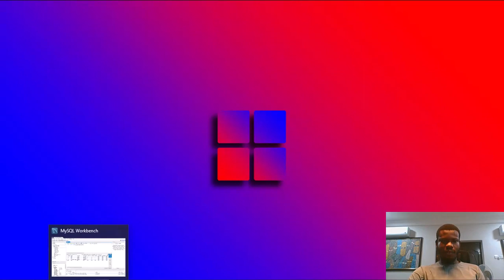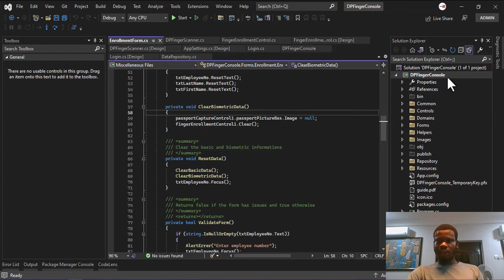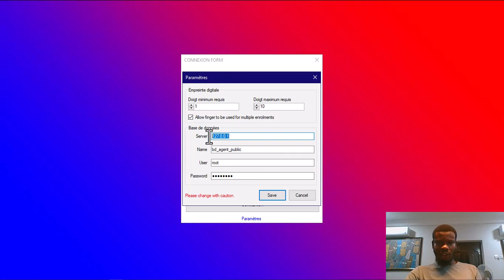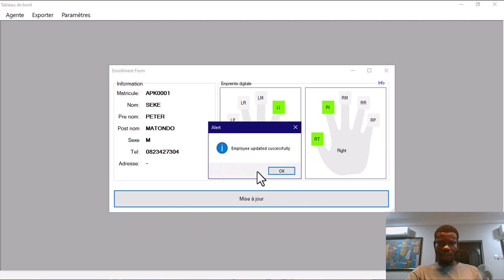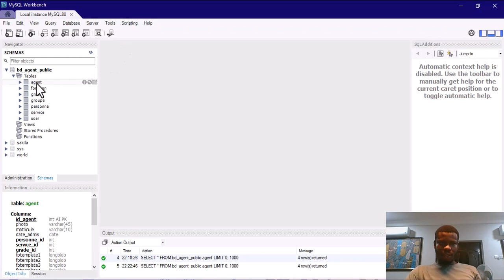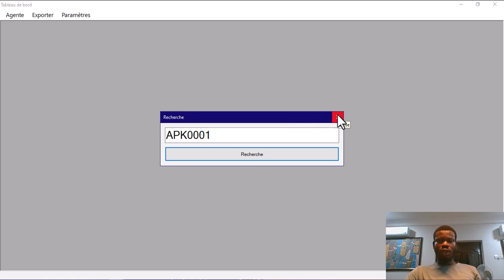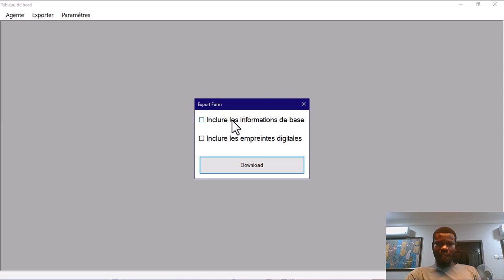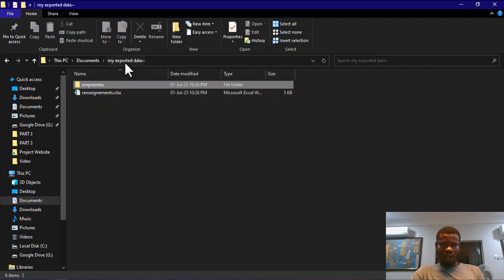Fingerprint Capture and Identification Source Code using DigitalPersona, C#, and MySQL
Biometric Fingerprint Enrollment and Verification System using C#, Dapper, and MySQL
This solution targets DigitalPersona U.are.U 4500 devices.
This source code handles biometric fingerprint enrolment and 1:N matching verification.
It also handles the extraction of captured data as a zip file.
MySQL Database and Dapper ORM were used.
Serilog was used for logging.

Features:
1. Enrollment/Capture
2. 1:N Matching/Verification/Identification
3. Export/Download Data
4. Logging
5. Customizable with settings
6. PDF Guide

Technologies/Tools/Libraries:
1. C#
2. MySQL Database
3. Dapper
4. DigitalPersona One Touch SDK
5. Serilog
6. AForge

Note: I have also built other versions of this software that uses MSSQL and MS Access